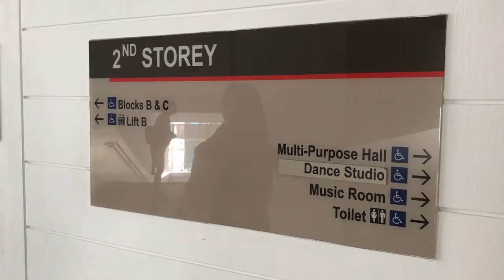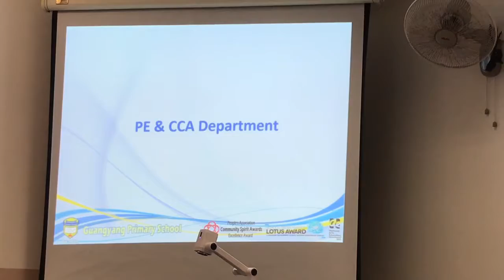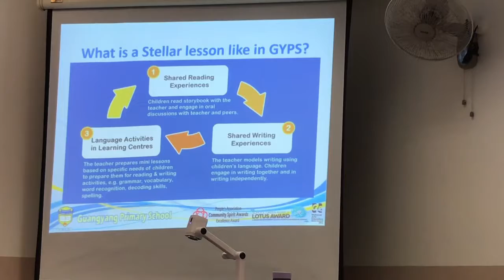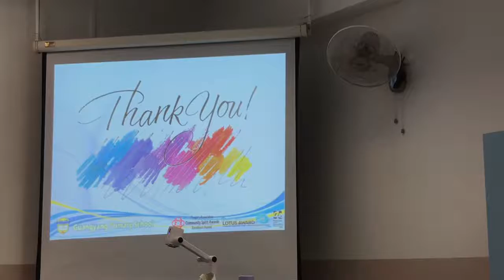Parents Briefing 2018